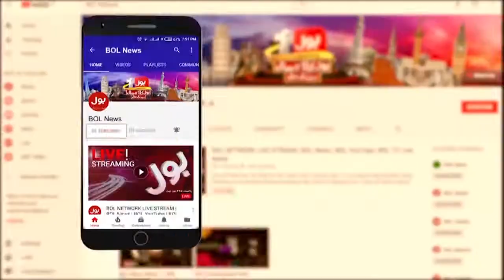PTI Leaders Arrestment Fear | Khurram Sher Zaman Reached SIndh High Court | Breaking News